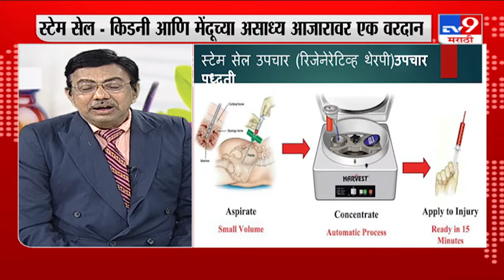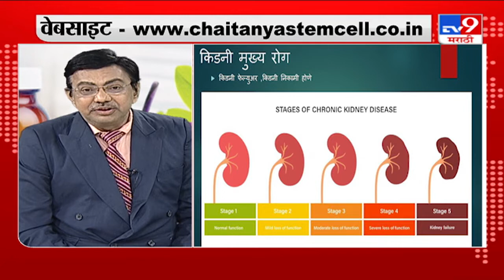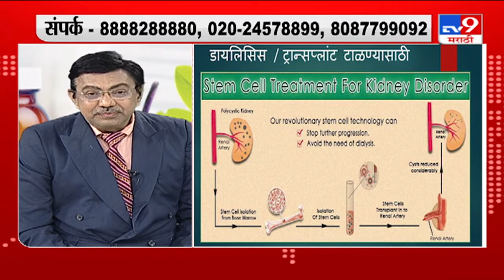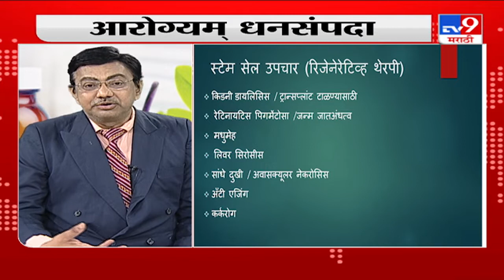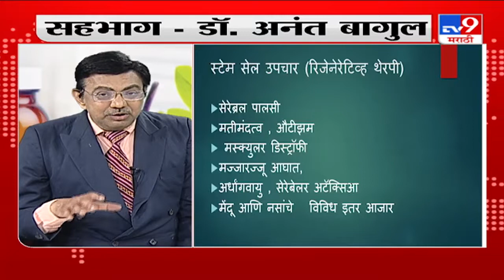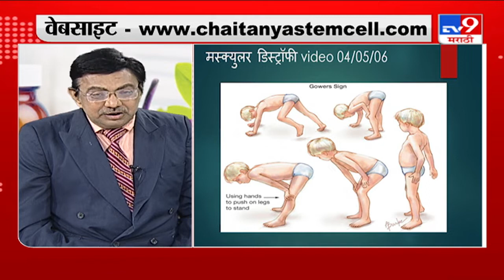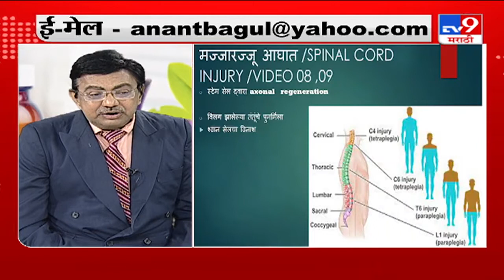आरोग्यम् धनसंपदा : स्टेम सेल किडनी आणि मेंदूच्या असाध्य आजारावर एक वरदान सहभाग डॉ अनंत बागुल